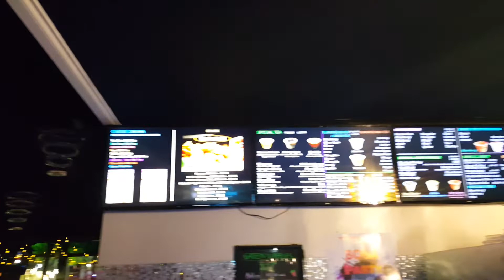Di uong tra sua 2018